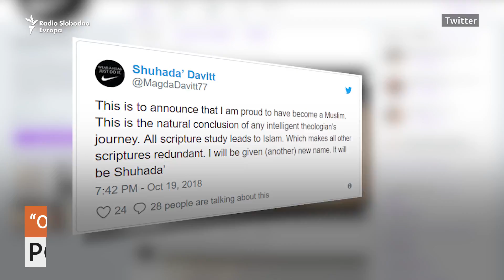Sinead O'Connor prešla na islam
Irska pjevačiva Sinead O'Connor na Tweeteru je objavila da je konvertirala na islam. Objavila je i video na kojem uči ezan, poziv na molitvu uz video je napomenula da je to tek početak i da će stalnom vježbom biti sve bolja.